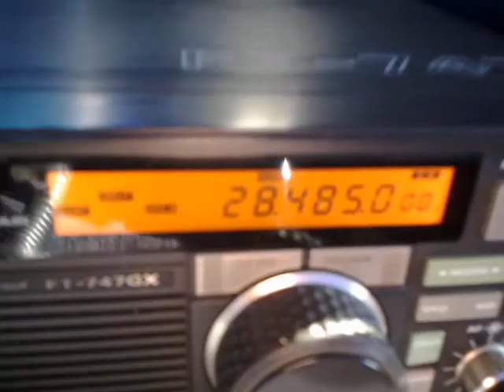Estrené antena con FT5ZM! :D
Hola OMs!
Estoy muy contenta porque la reparación de la antena la estrené con la DXedition Isla Amsterdam!
Y los escuchaba muy bien... con toda comodidad  :)
Gracias Team!
:D
Hello OMs!
I'm very happy because repairing the antenna and then contact with the DXedition Island Amsterdam!
And listen very well ...  strong  :)
Thanks Team!
: D